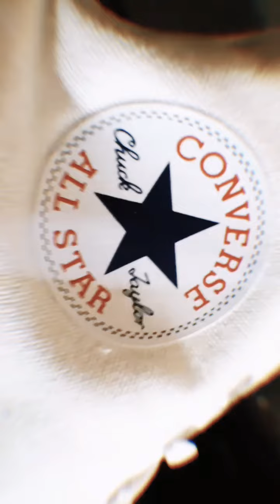CONVERSE ALL STARS HIGH TOP | UNBOXING INDIA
Check out CONVERSE Textured Lace-Up Causal Shoes on AJIO!